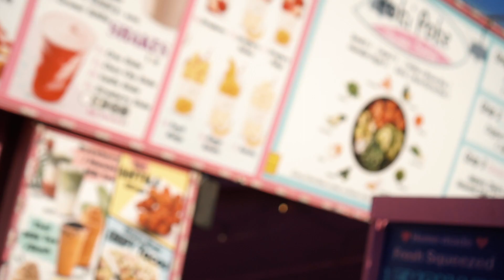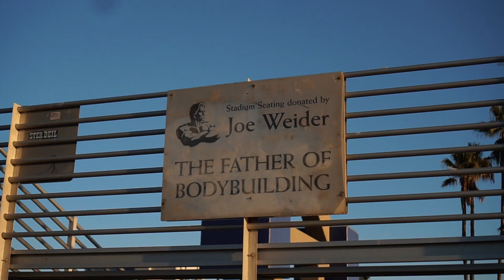Muscle Beach | Day 2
Day 2 in Venice Beach, Training at Muscle Beach. Good vibes only!